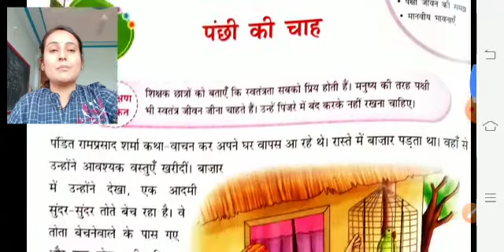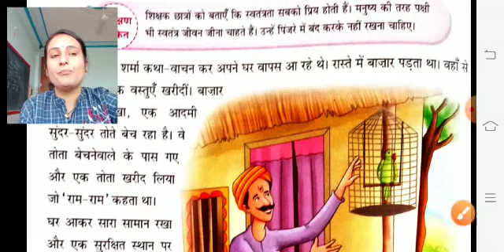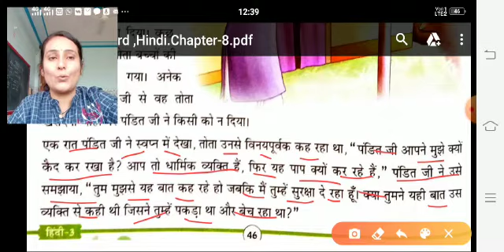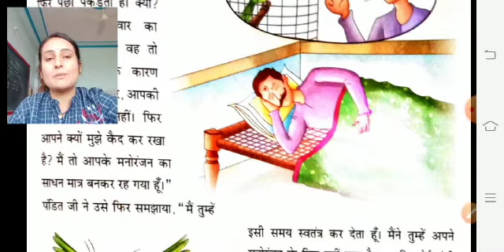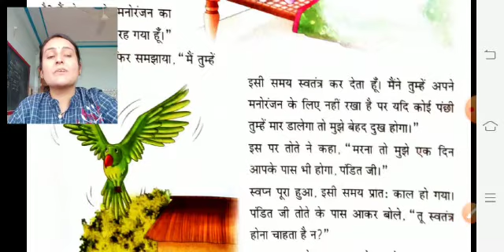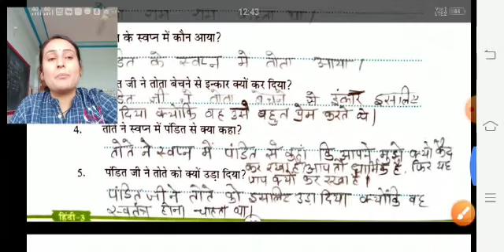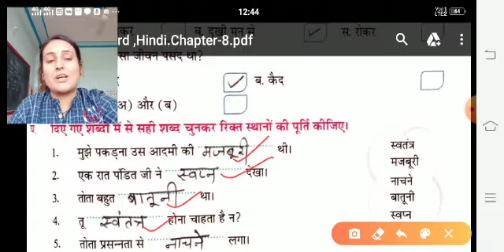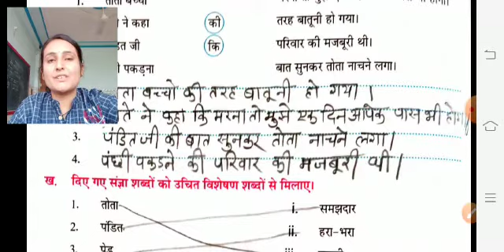Class 3rd Hindi Lesson 8 NCERT Book